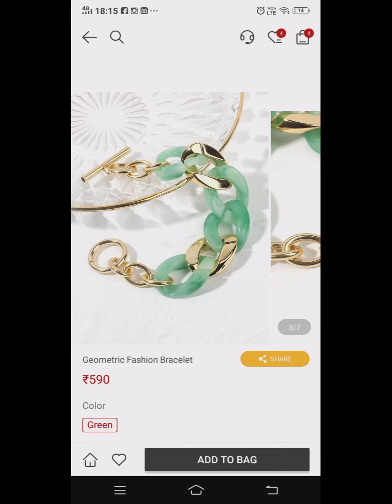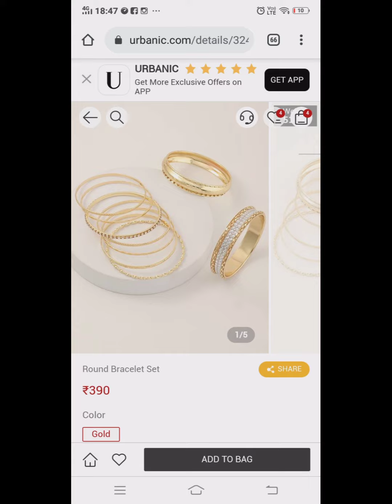Urbanic accessories haul starting at 199 only